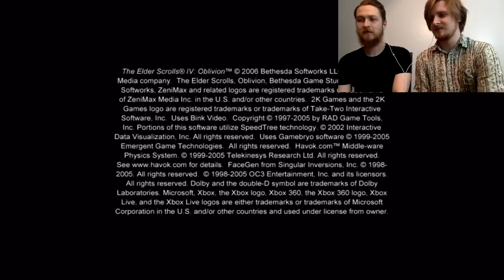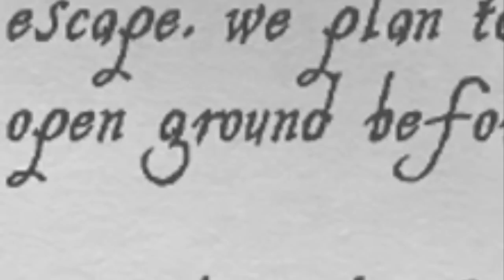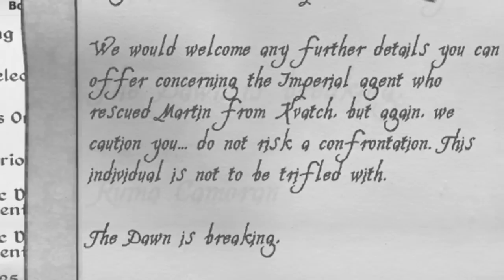Alpha-Manlet of the Imperial City (Ep 3)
Gamertag: Johnny Vincent